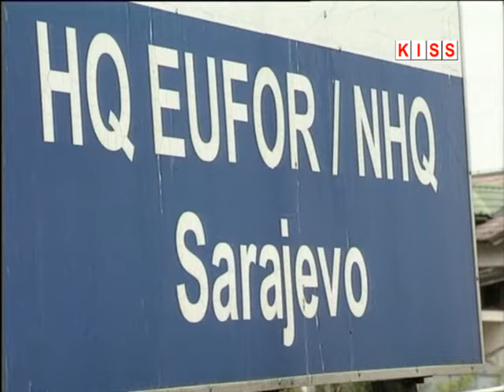BIVŠI ZAPOSLENICI ZEMALJA UČESNICA U MISIJI NATO-a I EUFOR-a PROSVJEDOVALI